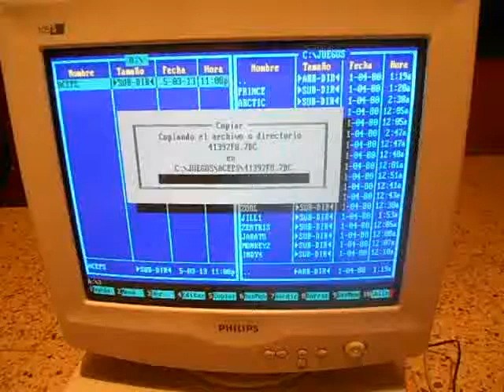El Enigma de Aceps PC en un IBM PS/1 486SX (1992-1993)